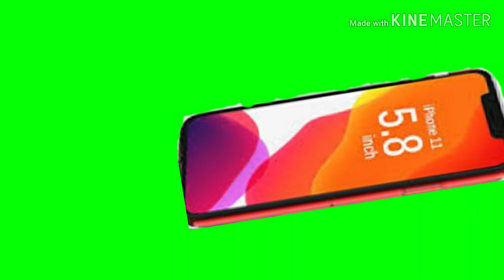IPhone 11pro throwing short green screen video trending croma key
Hello Dosto Agar aapko  a technical sambandhit koi bhi information chahiye to aap mujhse Sampark kar sakte hain aur meri Video dekh sakte hain aur mere channel ko subscribe karna Na Bhule